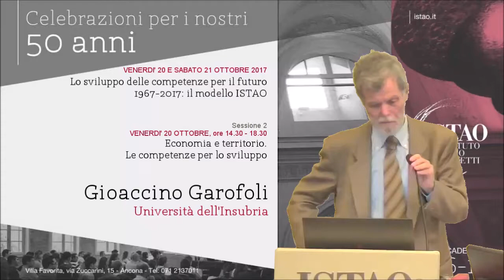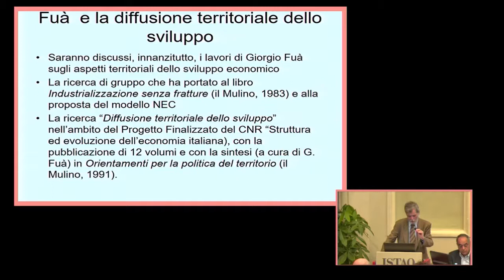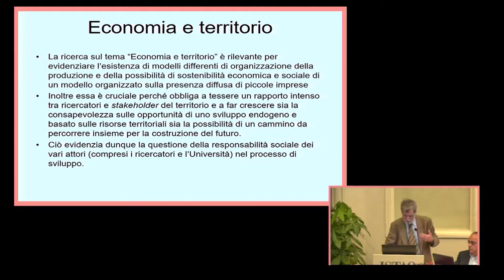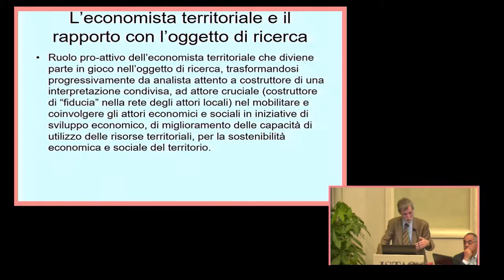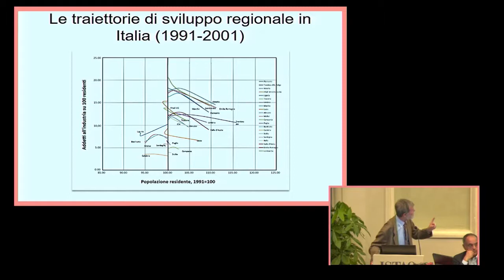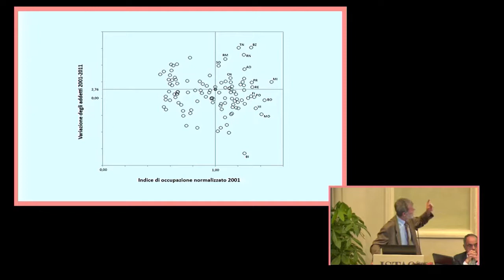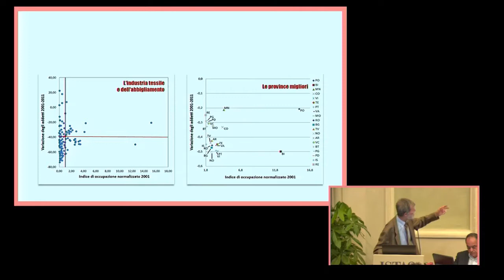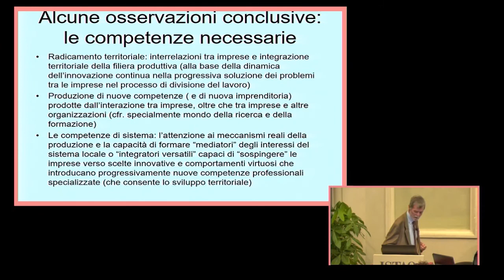05 - Gioacchino Garofoli